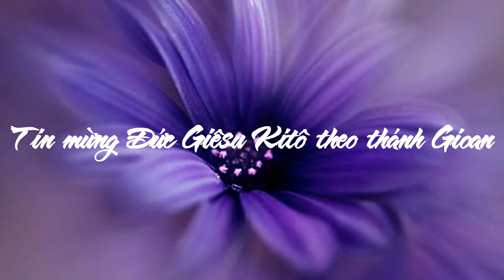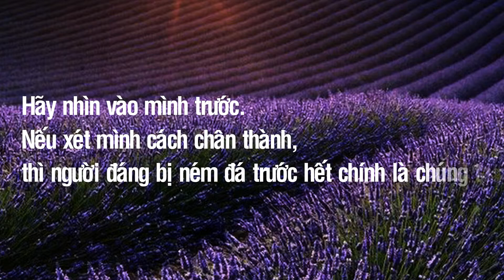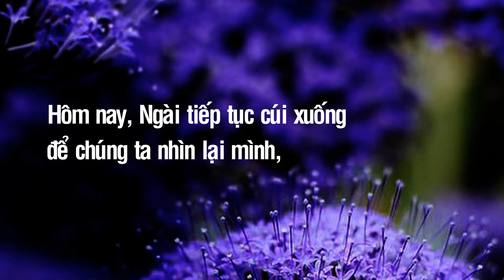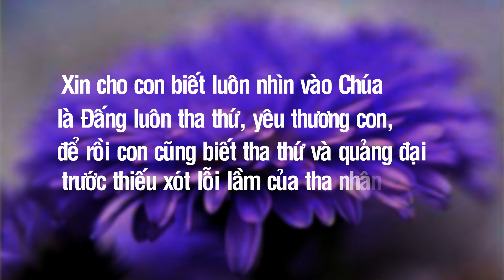Sống Lời Chúa: Chúa Nhật V Mùa Chay – Năm C